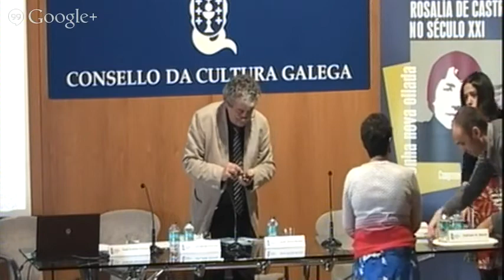Rosalía no contexto internacional. A proxección exterior. Rosalía de Castro no século XXI.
Rosalía no contexto internacional. A proxección exterior da obra rosaliana